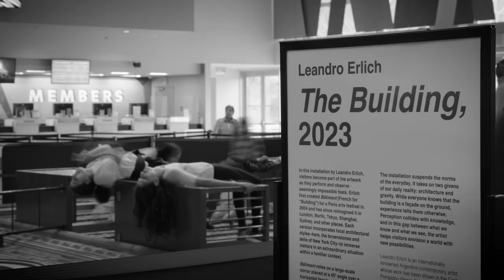Interview with Leandro Erlich - The Building, 2023 at Liberty Science Center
Art meets science in The Building, 2023, one of our stunning new installations now at Liberty Science Center!

The Building was created by world-renowned Argentine conceptual artist Leandro Erlich, bringing his acclaimed Bâtiment series to the New York area for the first time (previous locations include Paris, London, Buenos Aires, Donetsk, and the Echigo-Tsumari region of Japan).

Watch an interview with Erlich and LSC President and CEO Paul Hoffman to learn more about the installation.